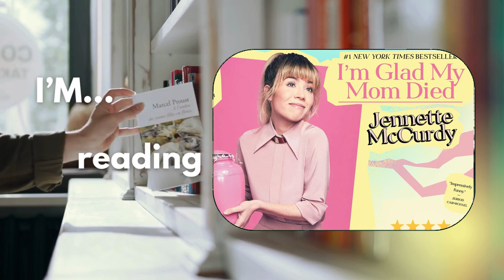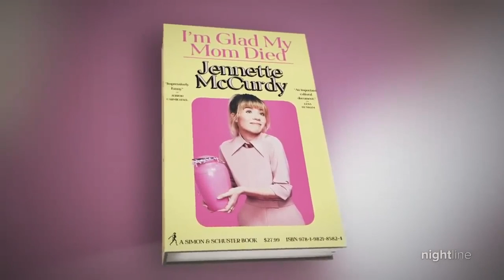I'M sad but trucking along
Ep 2 of I'M. Sorry this took so long but this week has been a mess :C